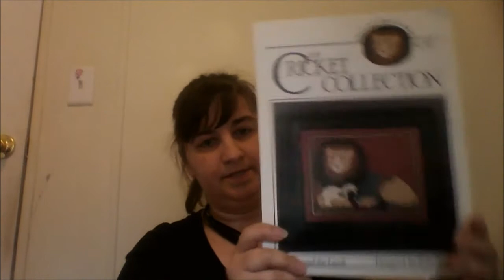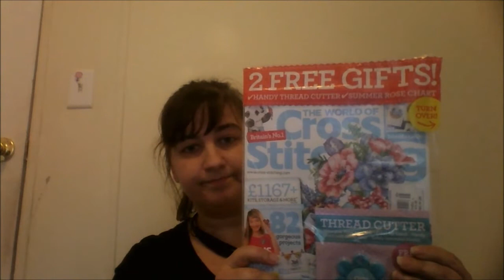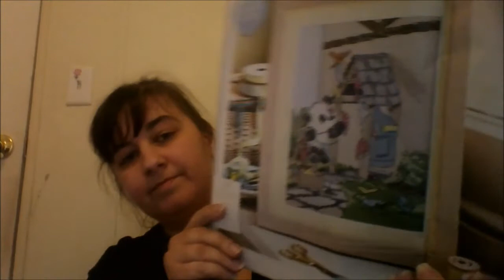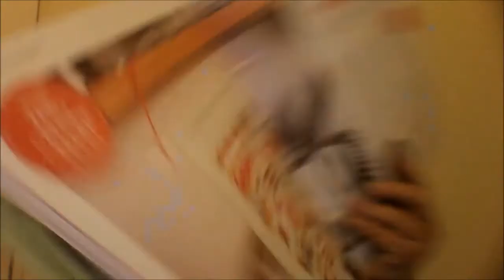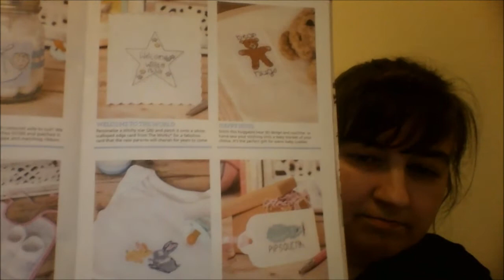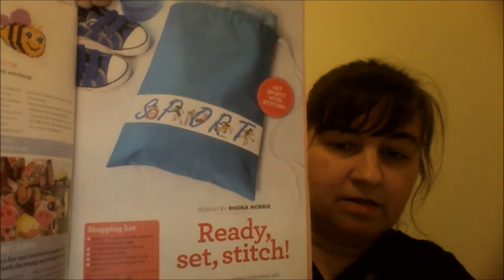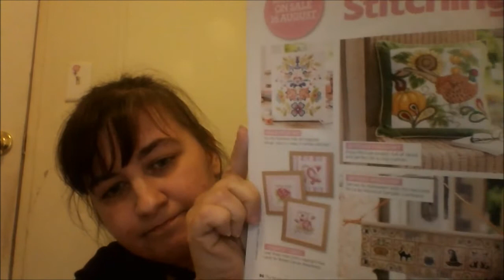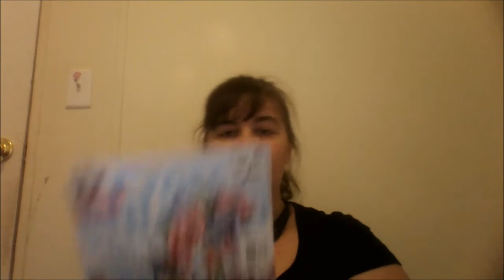Flosstube #47-Short & Sweet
Sorry if the video comes off feeling rushed - because it was.